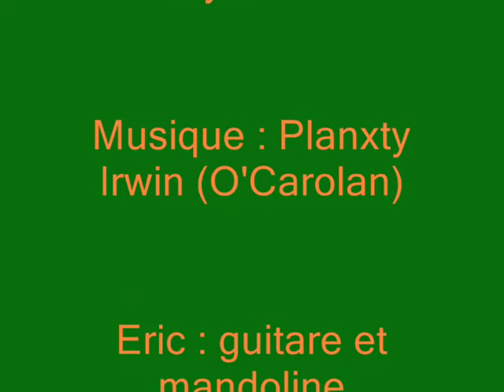Irlande 2011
Voyage 2011 en Irlande (montage photos).
Eric : guitare, basse et mandoline.